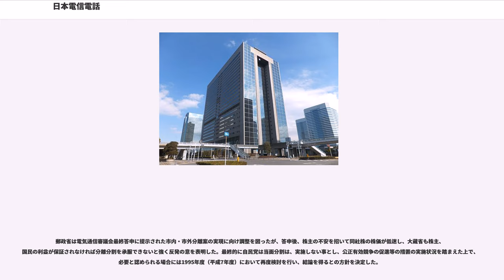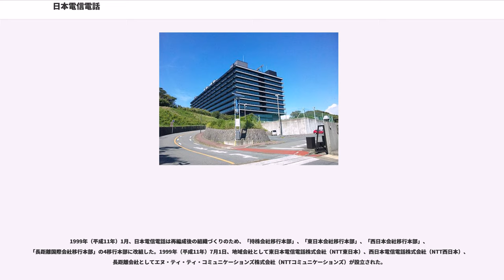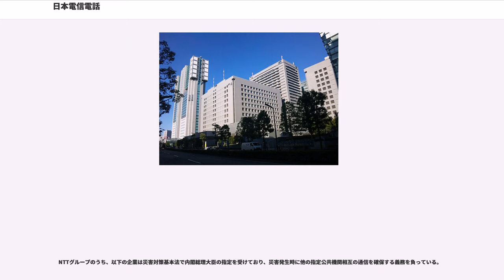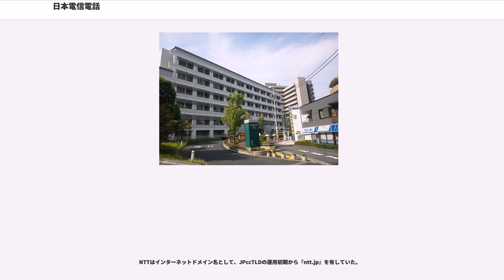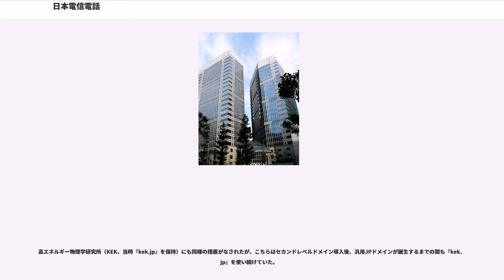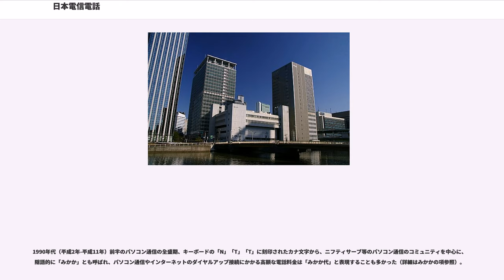日本電信電話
日本電信電話株式会社（にほんでんしんでんわ、）は、日本の通信事業最大手であるNTTグループの持株会社。持株会社としてグループ会社を統括するほか、グループの企画開発部門の一部を社内に擁し、規模的にも技術的にも世界屈指の研究所を保有する。TOPIX Core30の構成銘柄の一つ。国際電気通信連合のセクターメンバー。

特別法「日本電信電話株式会社等に関する法律」（通称：「NTT法」）による特殊会社で、「東日本電信電話株式会社及び西日本電信電話株式会社がそれぞれ発行する株式の総数を保有し、これらの株式会社による適切かつ安定的な電気通信役務の提供の確保を図ること並びに電気通信の基盤となる電気通信技術に関する研究を行うことを目的とする株式会社」（第1条）と定められている。同法の規定により、日本国政府が発行済株式総数の3分の1以上に当たる株式を保有している。

本項では持株会社である日本電信電話株式会社単独の事項に加えて、NTTグループの概要を述べる。

日本電信電話公社の事業を継承し、電話回線の維持などの義務を背負っている。主な事業は大きく分けて地域通信事業（固定電話やフレッツ光等のインターネット事業：NTT東日本、NTT西日本）、長距離国際通信事業（国際通信や県間通信事業、プロバイダ等：NTTコミュニケーションズ等）、移動体通信事業（携帯電話：NTTドコモ）、データ通信事業（銀行等のデータ通信システム作成の事業：NTTデータ、）の4つがある。当時は固定電話による収益に依存していた同社であるが、現在は営業利益の7割が移動体通信事業（携帯電話）に依存している状況である。各事業の詳細については#主なグループ企業を参照。

第2次オイルショックにより、1981年（昭和56年）3月に鈴木内閣は、日本経済団体連合会（経団連）の名誉会長土光敏夫を会長とし増税なき財政再建をスローガンとし第二次臨時行政調査会が発足させた。

第二次臨調の答申事項のひとつとし、政府公社の民営化が含まれていた。この答申を受け中曽根内閣の民活路線のもと、3公社（日本電信電話公社、日本専売公社→現「日本たばこ産業」、日本国有鉄道→現「JR各社」）の民営化が論議されていった。

1984年（昭和59年）7月17日、内閣にて「日本電信電話株式会社法案」、「電気通信事業法案」及び「日本電信電話株式会社法及び電気通信事業法の施行に伴う関係法律の整備等に関する法律案」（電電改革三法案）が審議され、施行期日は、1985年（昭和60年）4月1日とされた。その後、数度の審議を経て1984年（昭和59年）12月20日電電改革三法案が衆参両議院にて可決され、日本電信電話公社の民営化が決定された。

日本電信電話株式会社法、電気通信事業法案及び日本電信電話株式会社、電気通信事業法の施行に伴う関係法律の整備等に関する法律の概要については、次のとおりであった。

1985年（昭和60年）4月1日の「日本電信電話株式会社法」の施行により、日本電信電話が発足した。発行済株式総数は1,560万株、資本金7,800億円（額面5万円）で、持株比率は大蔵大臣100%であった。

政府が所有していた株式が株式公開されることとなった。これに伴い、1987年（昭和62年）2月9日に日本電信電話は証券コード9432が割当てられ、東京証券取引所、大阪証券取引所、名古屋証券取引所第一部に上場した。

1987年（昭和62年）2月9日に政府保有株式186万株が放出されたが、上場初日に買注文が多いため値付けができず。翌2月10日に政府はさらに10万株を放出する事とし、160万円が初値となった。その2ヶ月後の1987年（昭和62年）4月22日には史上最高値の318万円まで株価が高騰した。その後、同年7月に株式市場全体の暴落により、同社の株式も225万円まで下落した後、乱高下を繰り返し、同年秋には株価300万までに回復した。

この動向を見守っていた大蔵省（現・財務省）は、1987年（昭和62年）11月に政府は保有株式195万株の第2回売り出しを行い、この時は255万円の値がついた。さらに、1988年（昭和63年）10月に政府は、保有株式150万株の第3回売り出しを行い株価は190万円となった。

政府はこの計3回で540万株の保有株式の売り出しを...